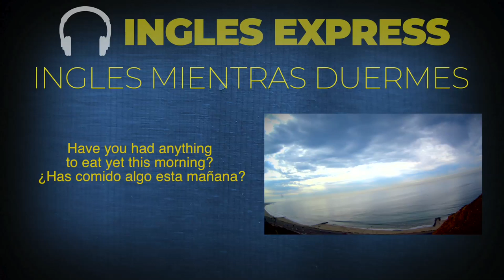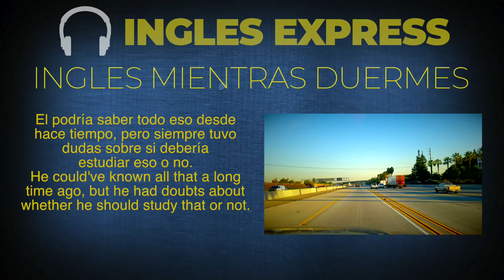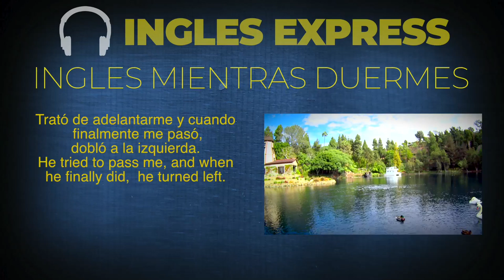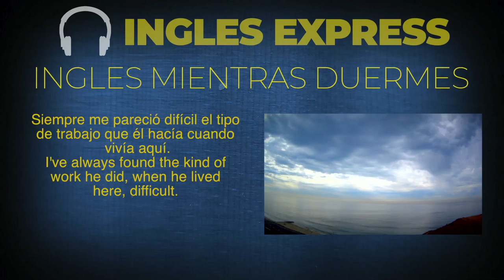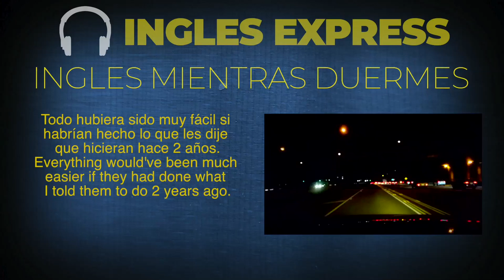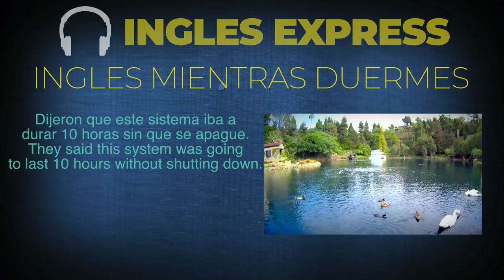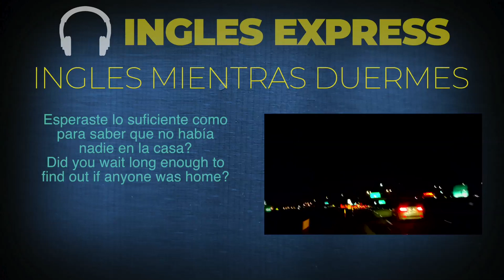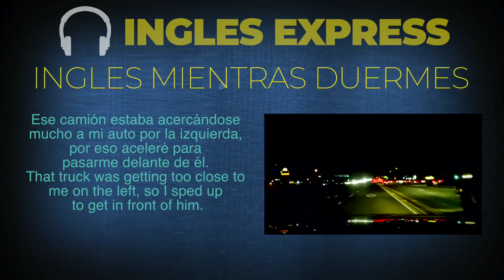Aprende Inglés Mientras Duermes, Una Forma Increíble Para Principiantes Intermedios y Avanzados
Aprende inglés mientras duermes de una forma increíble para niveles desde básico o principiante, intermedio y avanzado con frases muy usadas y comunes en conversaciones en inglés, incluyendo música relajante y en la segunda parte se agregará sonidos ambientales de fondo para aumentar el grado de dificultad. Frases en inglés y preguntas en inglés de diferentes niveles y en velocidad normal y lenta.

Aprende inglés mientras trabajas o descansas, también ideal para escucharlo mientras duermes o tomas una siesta o también mientras manejas o conduces, mientras cocinas o simplemente mientras te relajas.

Esta es la parte 2 de la mejor forma de aprender inglés mientras duermes. El contenido se repite varias veces para un mejor entendimiento y memorización de estas formas y estructuras de frases simples y frases avanzadas en inglés.

Aquí la parte 1 de esta serie de videos para aprender inglés mientras duermes, aprende inglés durmiendo:

All content, music, background music, images, sounds and video are created by this channel.